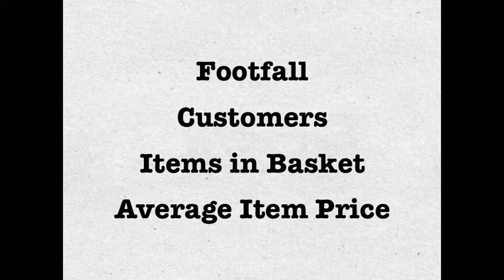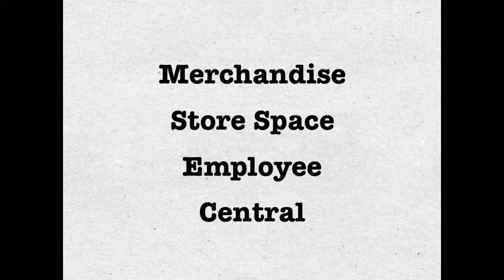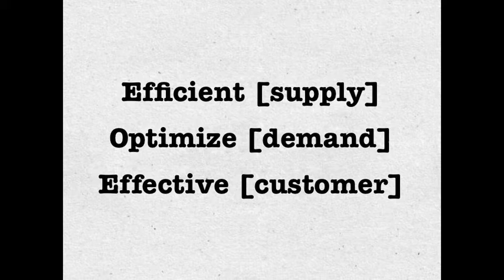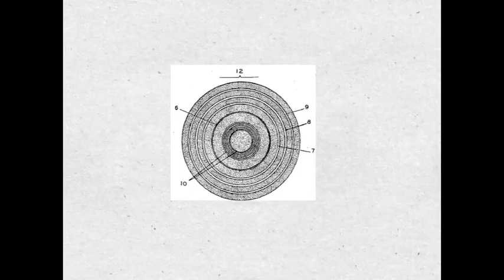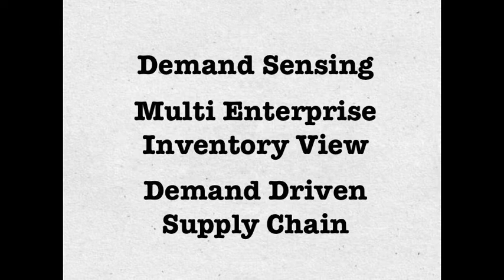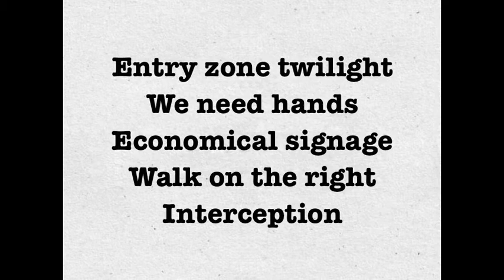Targeting the Moment of Truth: Using Big Data in Retail - Amit Kapoor